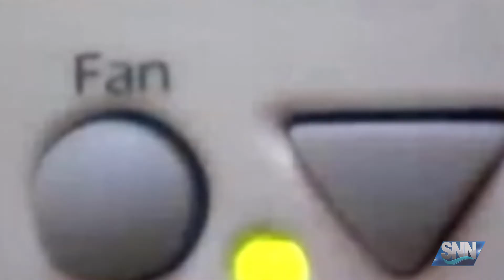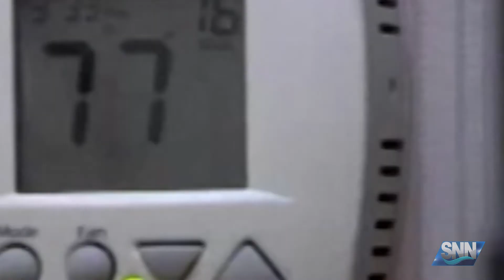SNN:New program aimed to help low-income families save money on energy